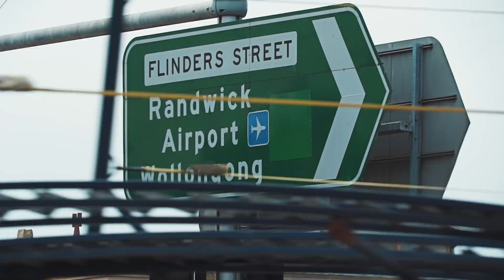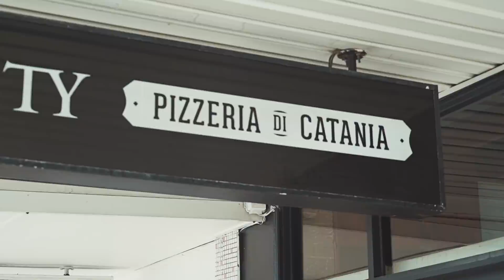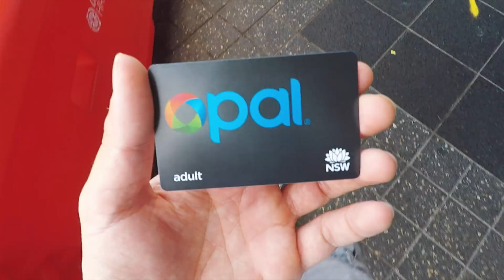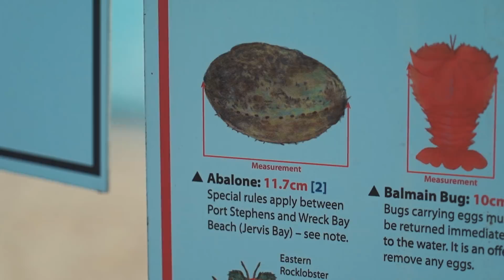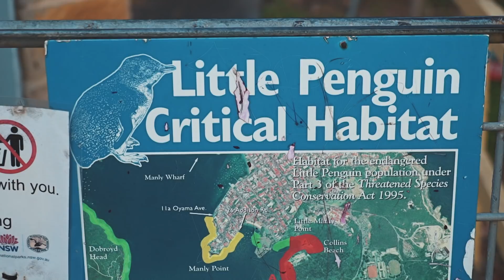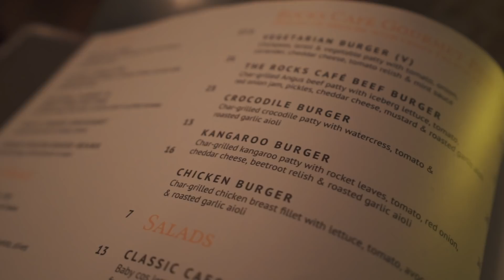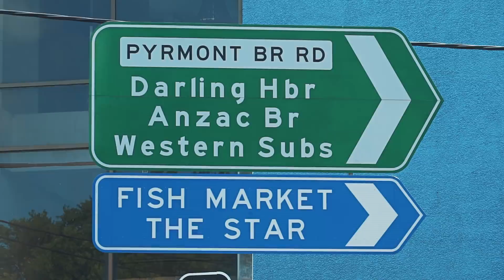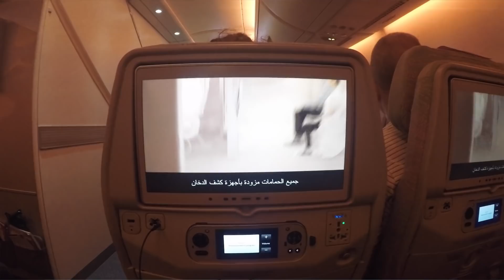Hamburger di CANGURO e sushi australiano